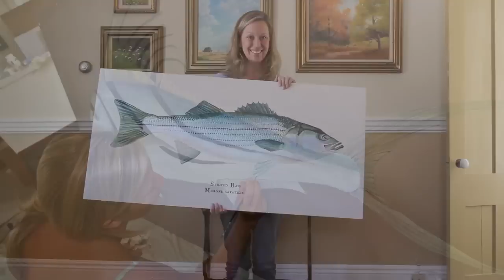A Birthday Greeting for Irwin French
Frequently my clients purchase my pieces or commission pieces for gifts. When the piece itself cannot be delivered on the day being celebrated, I am happy to create a short video presentation such as this one for Mr. French on the anniversary of the day of his birth (from his son). This piece is acrylic on board, and limited edition giclee prints on canvas will be available for purchase soon.